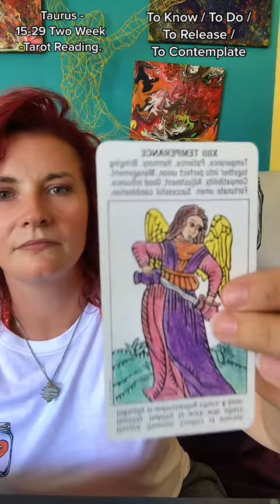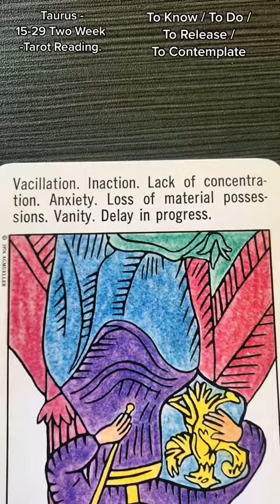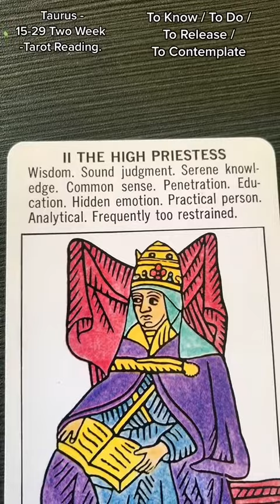Taurus - 15-29 Two Week -Tarot Reading. To Know / To Do / To Release / To Contemplate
Taurus - 15-29 Two Week -Tarot Reading. To Know / To Do / To Release / To Contemplate taurus tarot tarotreading twoweekreading Oracle witch Skills In All Art Areas